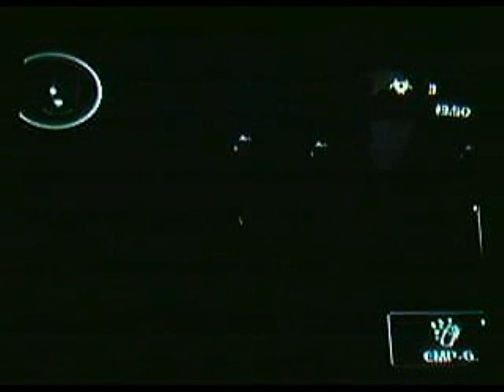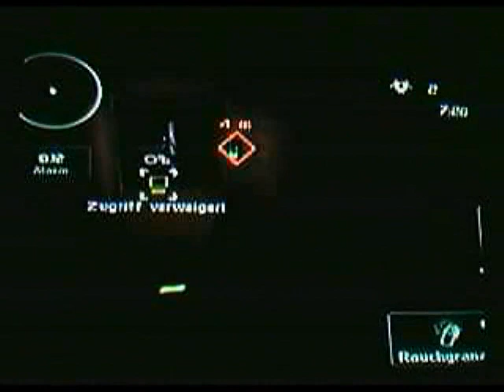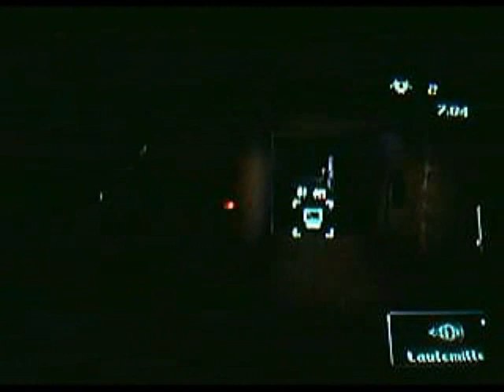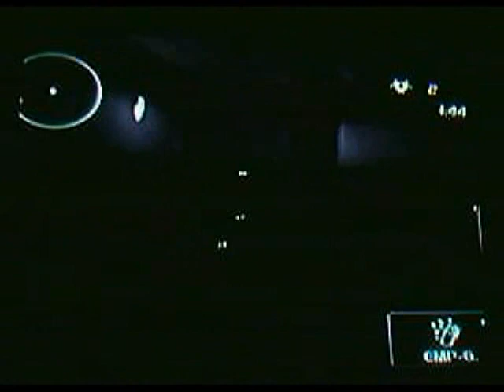05d S Orphanage SteDraTomTos